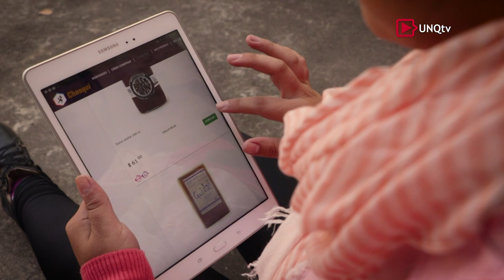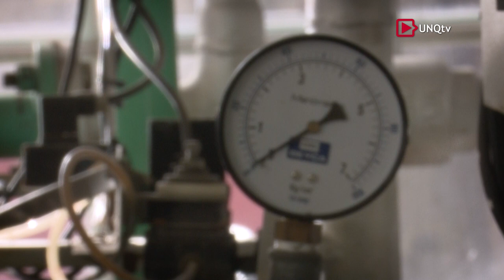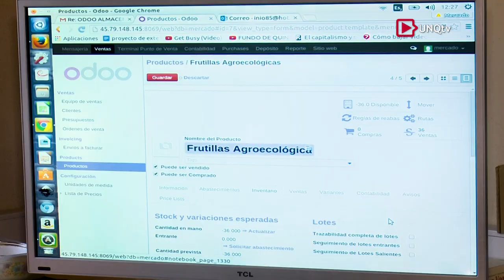Programa Transversal UNQ Produce y Alimenta (Informe UNQtv)